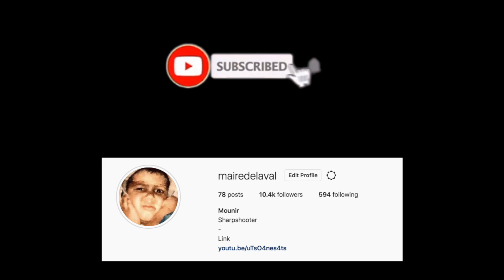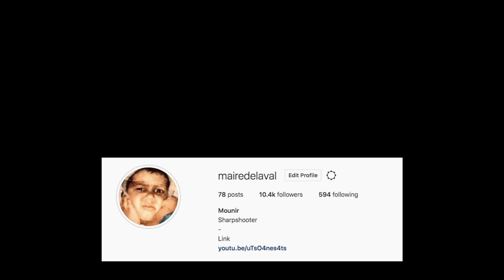Pour qui je vais voter?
ALLEZ VOTER

Gang